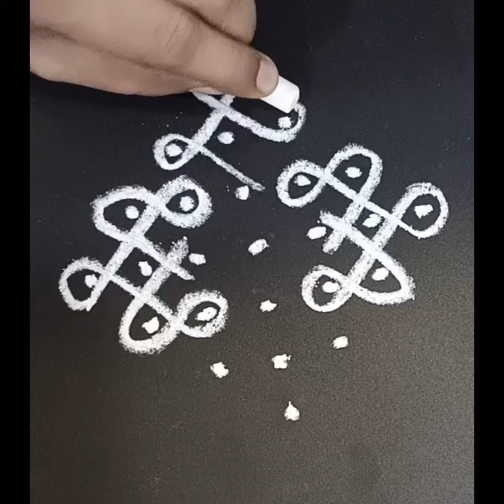7*1 dots easy beautiful daily kolam rangoli designs అందమైన రోజువారీ చిన్న ముగ్గు 🌷☘️